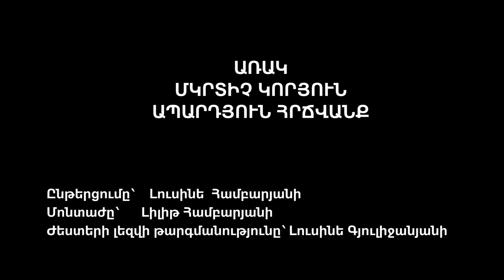Մկրտիչ Կորյուն «Ապարդյուն հրճվանք» /Լուսինե Համբարյան, Լուսինե Գյուլիջանյան/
«Առակ»
Մկրտիչ Կորյուն
«Ապարդյուն հրճվանք»
Ընթերցում է Լուսինե Համբարյանը
Մոնտաժը՝ Լիլիթ Համբարյանի
Ժեստերի լեզվով թարգմանում է Լուսինե Գյուլիջանյանը